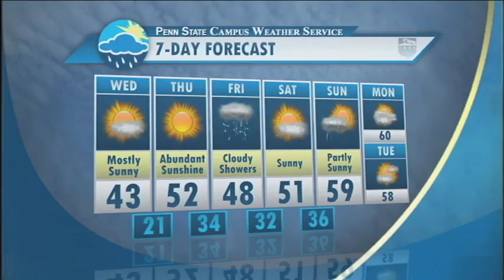Student Meteorologist Ryan Belz's Wednesday April 3, 2013 Campus Weather Service Forecast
Spring is going to start making its presence later this week as we could hit 60 degrees by Sunday. However, the forecast for today looks like mostly sunny conditions and a temperature right around the mid 40s. Tonight we could even flirt with a record low, so bundle up because it is going to be a chilly evening. Looking ahead, sunshine will be in abundance and temperatures will warm up.